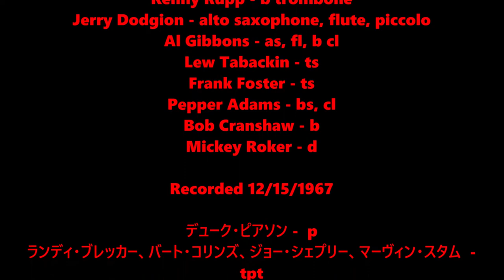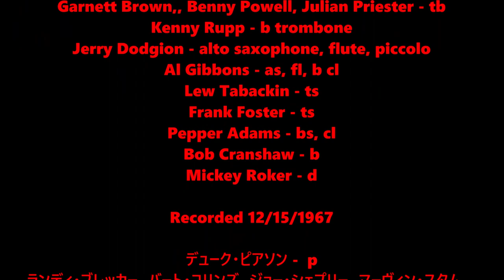Mississippi Dip - Duke Pearson Big Band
Duke Pearson - p
Randy Brecker, Burt Collins, Joe Shepley, Marvin Stamm - tpt
Garnett Brown,, Benny Powell, Julian Priester - tb
Kenny Rupp - b trombone
Jerry Dodgion - alto saxophone, flute, piccolo
Al Gibbons - as, fl, b cl
Lew Tabackin - ts
Frank Foster - ts
Pepper Adams - bs, cl
Bob Cranshaw - b
Mickey Roker - d

Recorded 12/15/1967

デューク・ピアソン -  p
ランディ・ブレッカー、バート・コリンズ、ジョー・シェプリー、マーヴィン・スタム  -  tpt
ガーネット・ブラウン、ベニー・パウエル、ジュリアンプリエステル  -  tb
ケニーラップ -  b tb
ジェリー・ドジオン  -  as、fl
アル・ギボンズ  - as、fl、b cl
ルー・タバキン -  ts
フランク・フォスター -  ts
ペッパー・アダムス -  bs、cl
ボブ・クランショー -  b
ミッキー·ローカー -  d

記録された12/15/1967